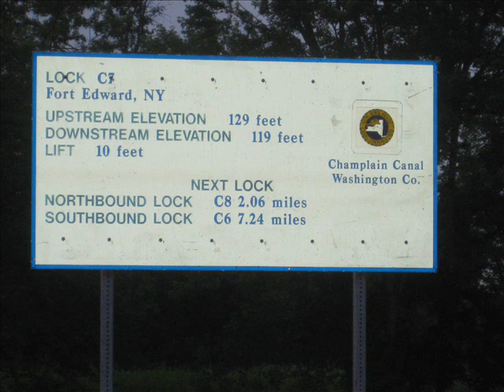Hudson River barge going through a canal lock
This very large barge was used in the Hudson River PCB dredging project.